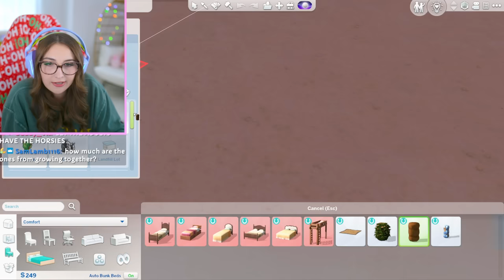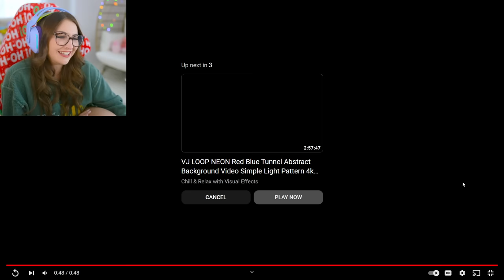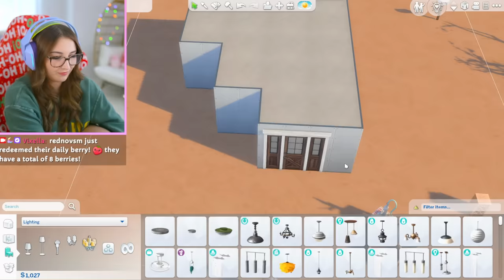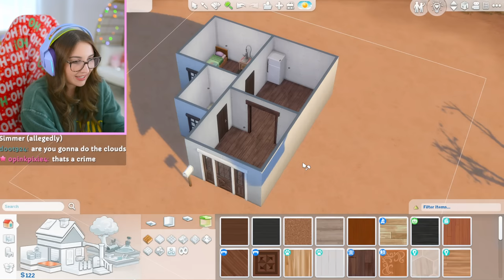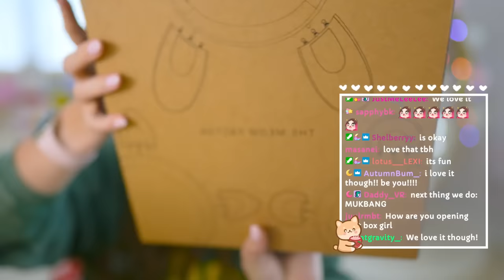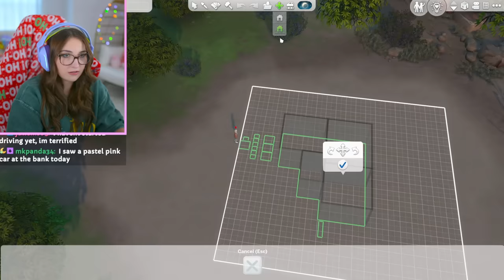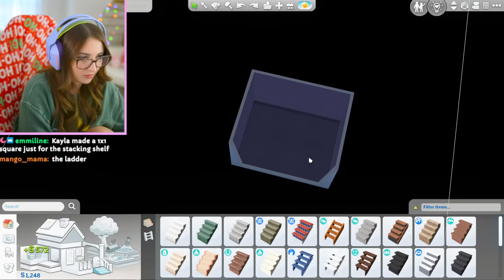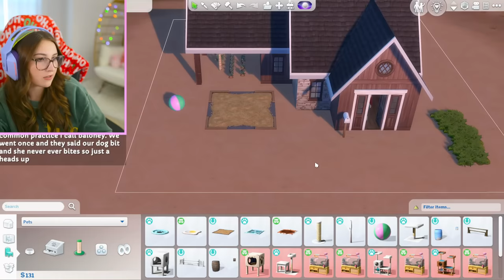RAGS TO RICHES IN THE SIMS 4 HORSE RANCH 🐴 (Streamed 7/21/23)